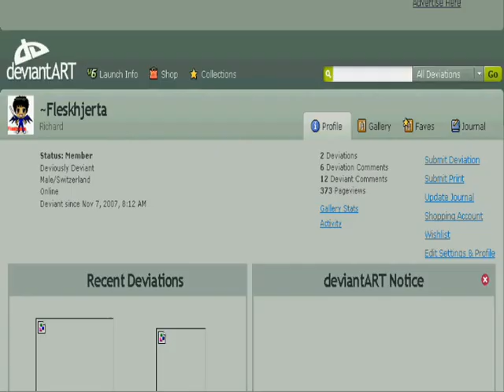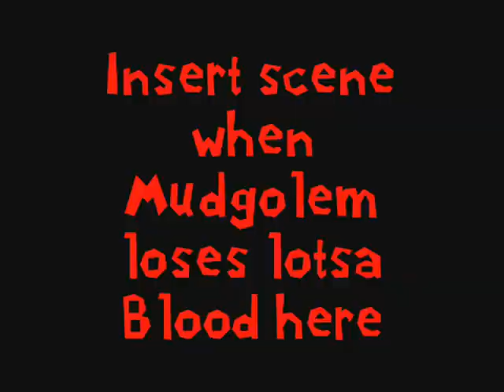Sprite Shorty 1# : Evenx5's Deleted Filler Scene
This was ment to be in Evenx5 but it got removed cause of Time Limit so... I upload it seperate instead! Enjoy!